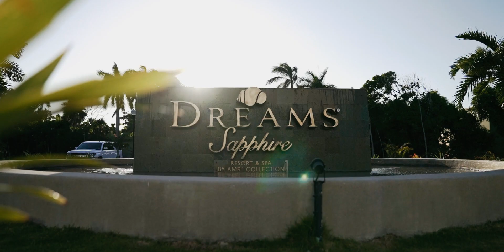Destination Wedding Dreams Sapphire / Alexia & Lee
Destination Wedding Puerto Morelos
Venue: Dreams Sapphire
Oscar Video Crew: Oscar Nuñez, Agustín Orozco , Belén Hernández
Highlight Edition: Jesus Balam
Video Edition: Ana
Wedding Event: May 19, 2023